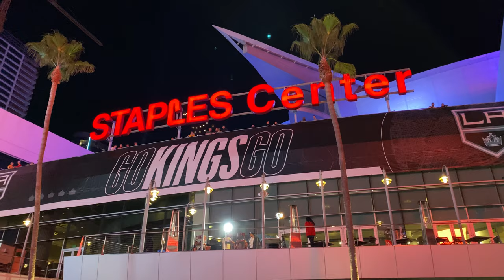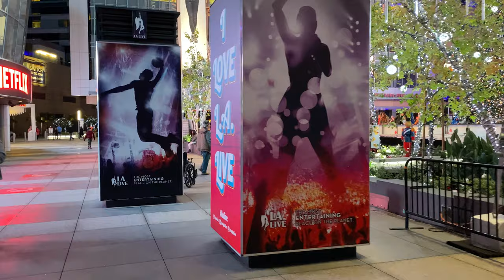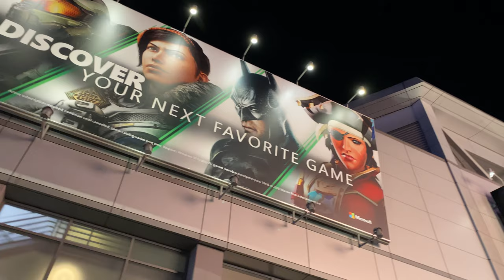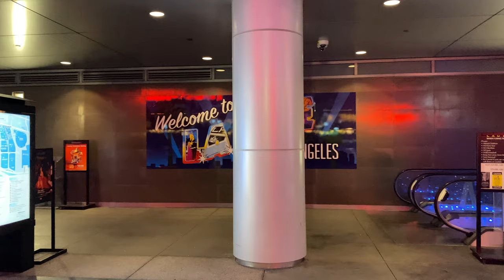[4K] LA Live & Staples Center at Night in Downtown Los Angeles USA - Walking Tour 🎧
New Year's Eve walk at LA Live and Staples Center in Downtown LA California.